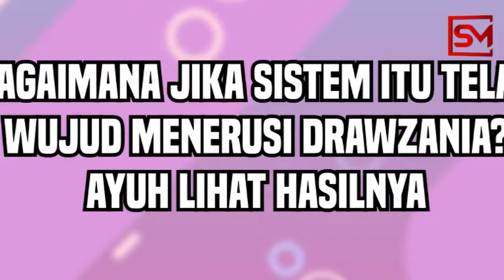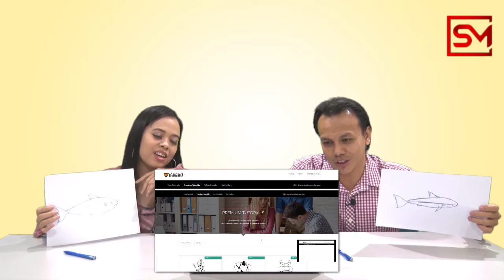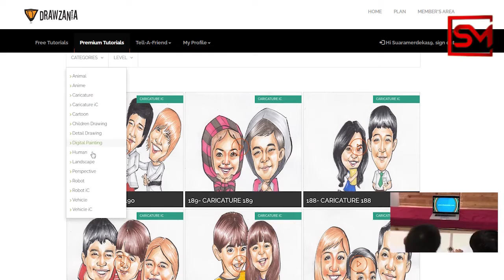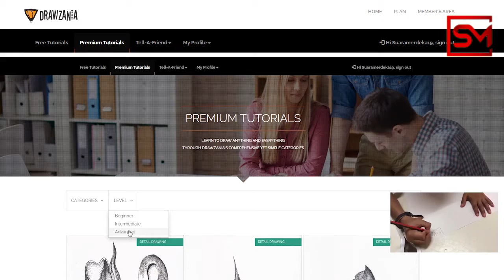Merdeka Review - Betul ke orang kita tak hebat melukis?